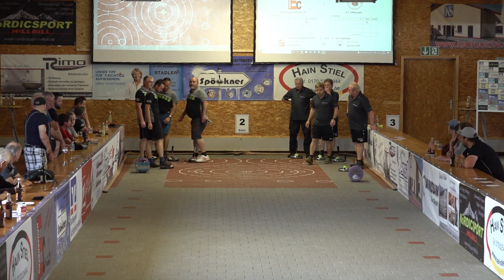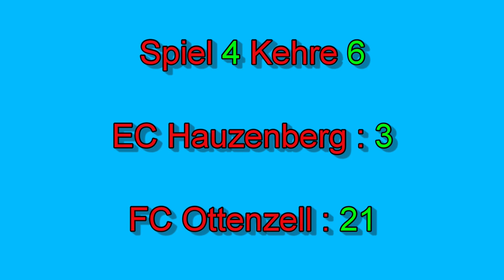Buli Sommer 2022 EC Hauzenberg gegen FC Ottenzell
Vorrunde